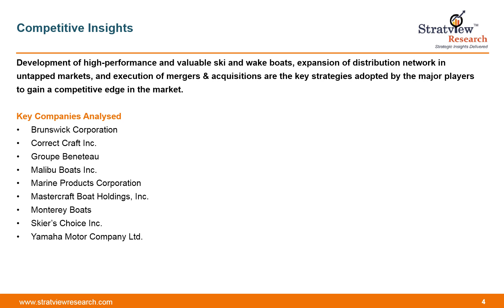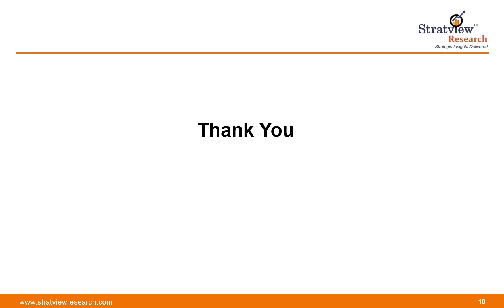Ski & Wake Baot Market | Forecast & Trends | 2019-2024 | Stratview Research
After publishing several studies on niche subjects including recreational fiberglass boat market, aluminum fishing boat market, pontoon boats market, marine composite materials market, and epoxy resin market in marine composite, we have further expanded our research scope with the addition of new report on yet another high growth market - ski and wake boat. This report forecasts the ski and wake boat market for the period 2019 to 2024 in terms of value and units; at the global, regional, and country-level. The report segments and analyzes the market in the most comprehensive manner to provide a 360-degree view of the market. The vital information provided in the report can play a crucial role for the market participants as well as investors in the identification of attractive market segments as well as formulation of growth strategies.